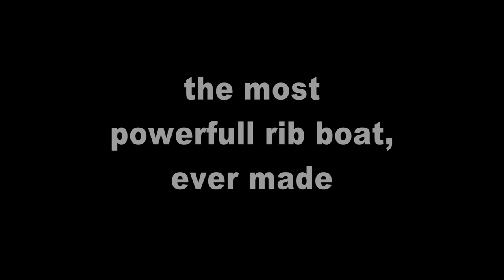High speed interceptor M-46 - Super fast motor boat for special operations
The Croatian motor boat M-46 is a high speed interceptor of the latest generation (the hull so-called step hull, with a novelty of a stern tooth (edge), which smartly regulates the tilt of the front part of the boat), meant for shock actions of exclusively special forces of the navy, special squads, and anti-terrorism forces, special police forces, on the broad costal region (to 400 nm, tactical operations 250 nm). It was developed in Brodarski institute LLC - Marine research & Advanced Technologies in Zagreb, who also tested it in the Mediterranean sea for 824  days in all period of the year and in all weather and sea conditions.

boat characteristics

Dimensions
Length overall  14.25 m
Beam overall  4.45 m
Collar diameter  from 0,80 meters to 0,63 meters
Collar volume  10230 litres
Project Draft  0.50 m
Draft (propeller included, trim in position high)  0.75 m
Displacement (with full fuel, no payload)  7300 kg
Max speed  +55 Knots
Sea worthiness  8

Capacity
Fuel Tank Capacity  800 / 1500 litre (aluminium or PVC)
Autonomy with full tank  - 400 nm at +50 Knots
- 500 nm at +40 Knots
Battle autonomy  250 nm
Number of chambers  20 chambers
Load I  up to 10000 kg
Load II  up to 45000 kg
    Number of seats:  up to 20 Ullman suspension Seats

Drive
Max power of the inside diesel engines  2 x 480 KS + 55 knots
Recommendation power  2 x 440 KS + 50 knots
(M 46 was tested with this type of engine)

Minimum power  2 x 380 KS + 40 knots
Drive  Arneson 8 i 8 integral L or ZF surface drive
Propellers  ROLLA, from 22"33" to 22"36"